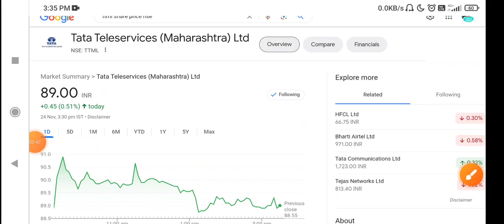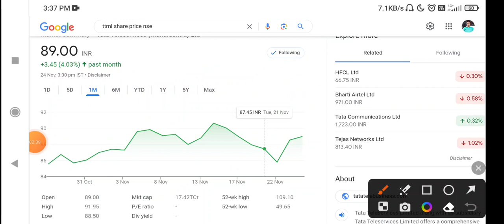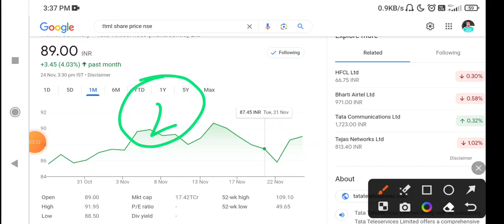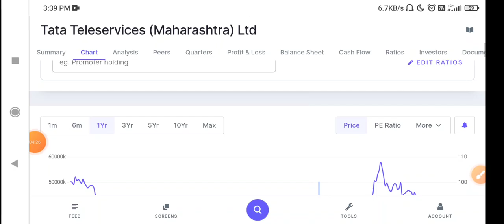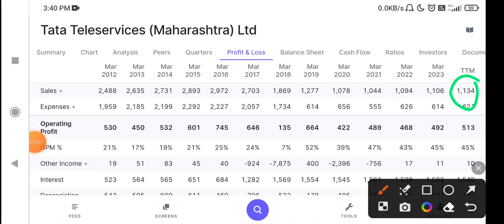TTML Share Latest News Today | TTML Stock News Today | TTML Share Analysis, TTML Share news